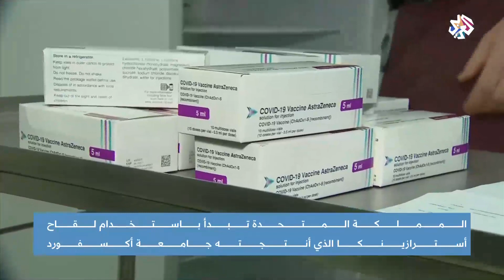بريطانيا تبدأ باستخدام لقاح أسترازينيكا - أكسفورد المضاد لفيروس كورونا│ أخبار العربي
بدأت بريطانيا في استخدام لقاح أسترازينيكا – أكسفورد المضاد لفيروس كورونا حيث يعد هذا اللقاح أقل كلفة وسهل التخزين مقارنة بلقاح فايزر وموديرنا، لتكون أول دولة في العالم تستخدم هذا اللقاح.
تقرير: نسرين سوركتي
قراءة: عفراء سليمان